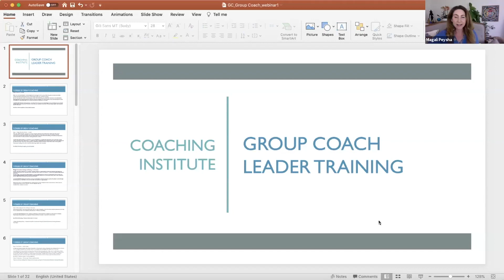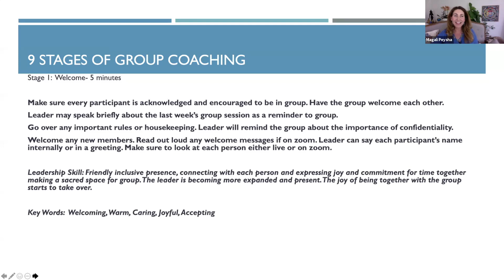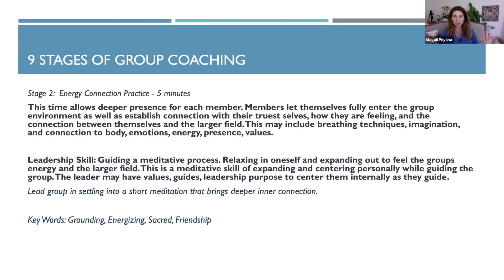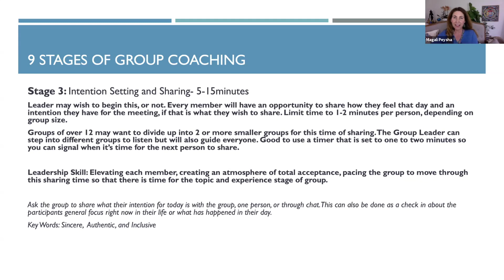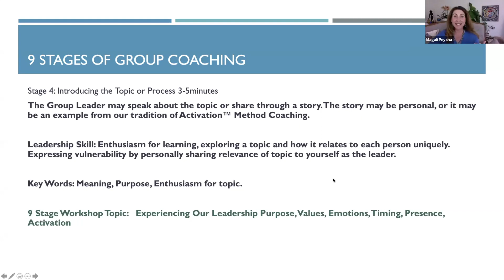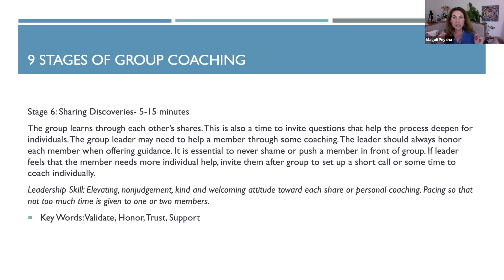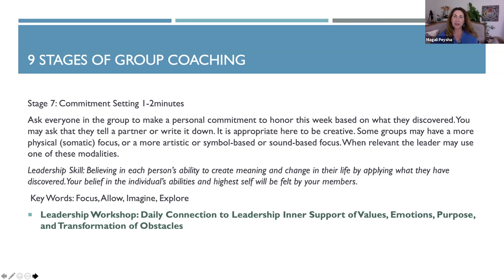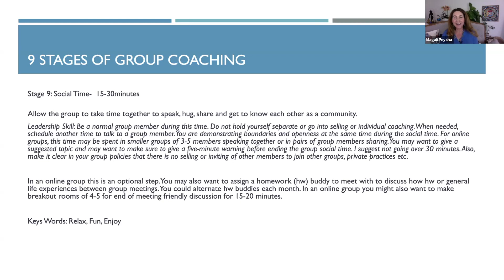Nine Stages of Activation™ Method Group Coaching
In this workshop you will learn how to successfully lead a group coaching session through the nine stage model developed by Magali Peysha. This can make it easy to create your own group coach content. To learn more about training as an Activation™ Method Group Coach